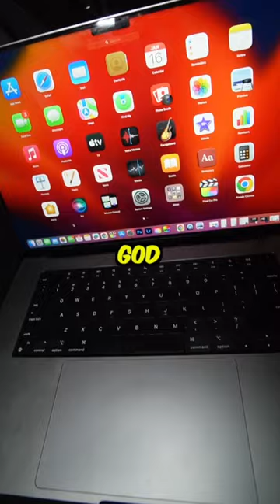Apple Store Dumpster Diving!! found a working Macbook Pro!! JACKPOT!!